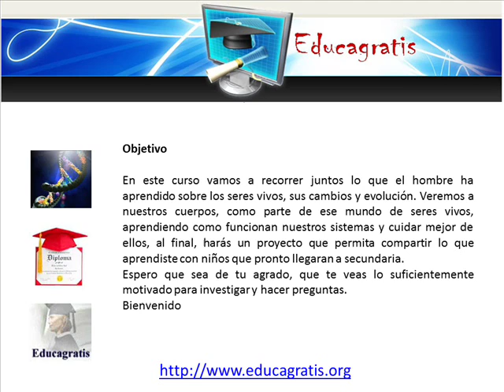Curso de Ciencias Naturales Evoluvion de los Seres Vivos